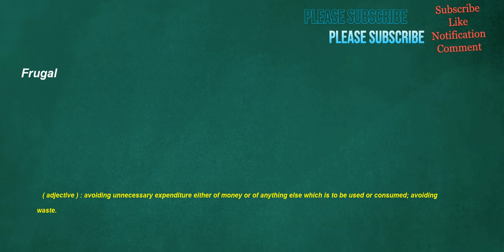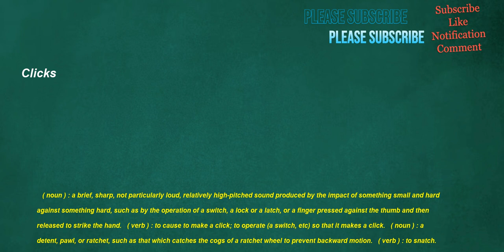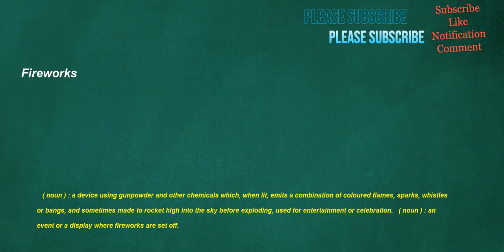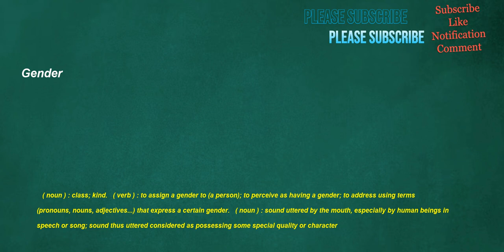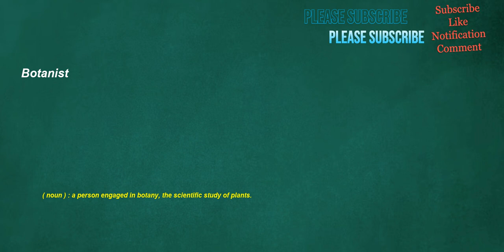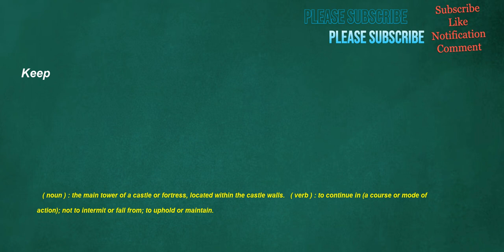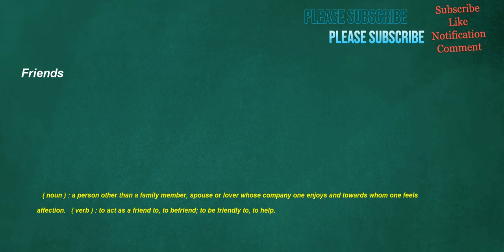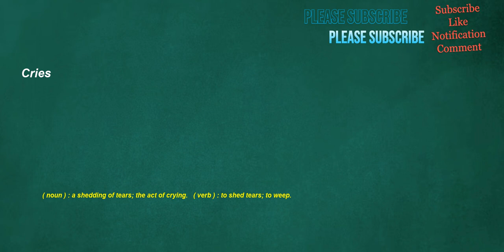İngilizce Türkçe Çeviri | 2 ay içinde kelime öğrenme problemininizi çözmek için ingilizce cümleler